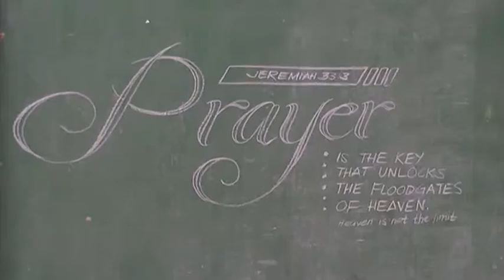prayer ronald robin pyc bicol 2015 a00002